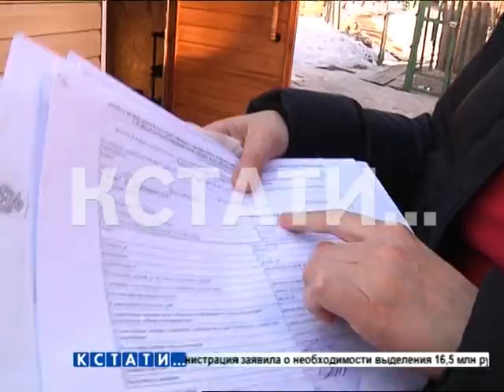Из-за неразберихи в оформлении документов, жилой дом снесен по решению суда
Ошибка при оформлении документов или само-захват земли, стали причиной сноса жилого дома в поселке Гавриловка. Снос, по решению суда, обеспечивали судебные приставы. Хозяева сносимого дома пытались сопротивляться и ссылались на неразбериху в документах.